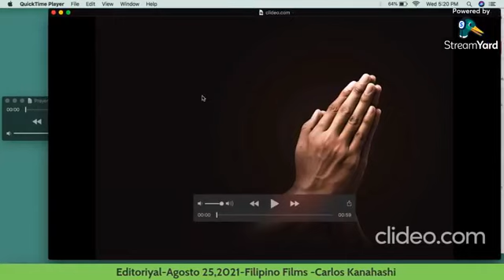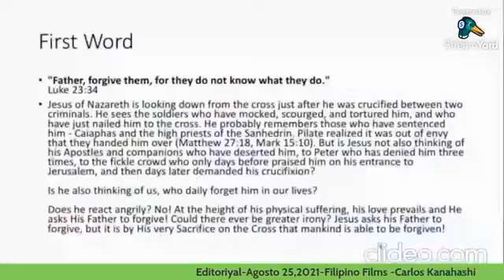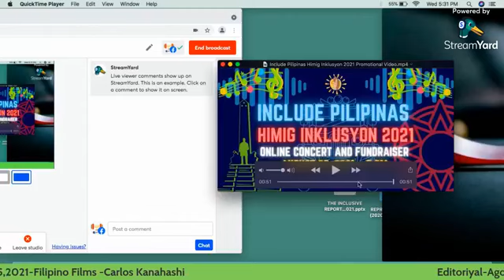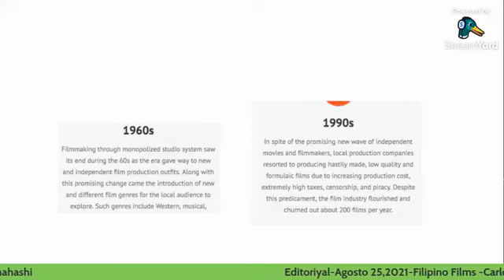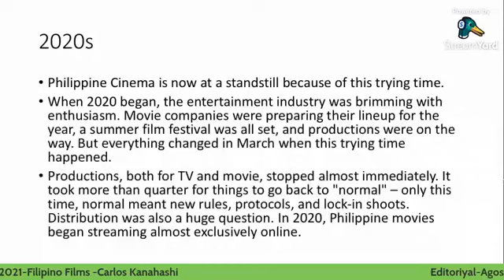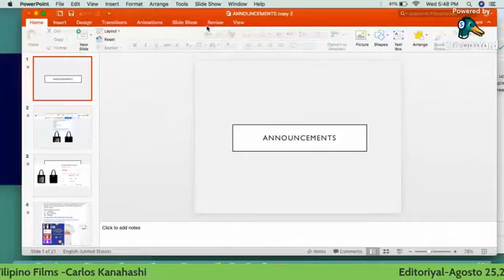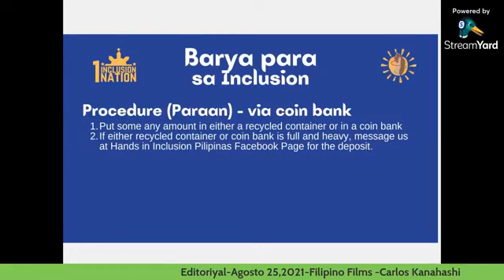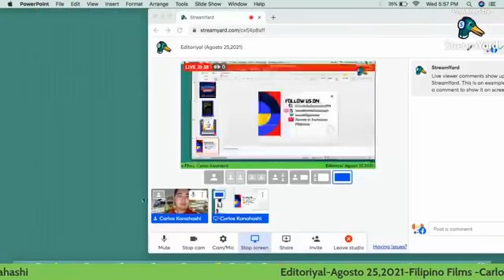Editoriyal-Filipino Films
Talakayan: Filipino Films
Tagapagtanghal:Carlos Miguel Kanahashi

PAALALA
Ang Hands in Inclusion Pilipinas ay hindi nag-aangkin nang alinman sa mga bidyo na ginamit sa pag-uulat ni Carlos Miguel Kanahashi. Ang bidyo na ito ay para lamang sa mga may-ari ng bidyo at hindi para alinman sa kita o komersyal na gamit. Ang mga pananaw at opinyon ng mag-uulat sa programang ito ay hindi ang pangunahing posisyon o pahayag ng Hands in Inclusion Pilipinas at InkluRadyo.